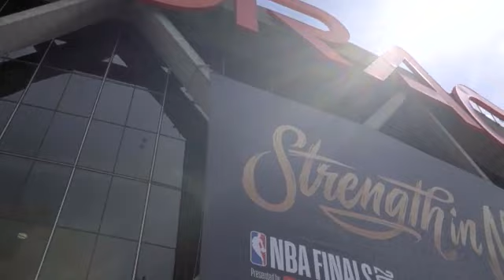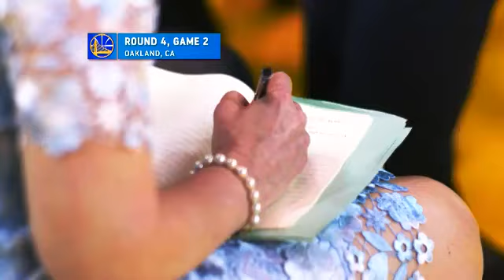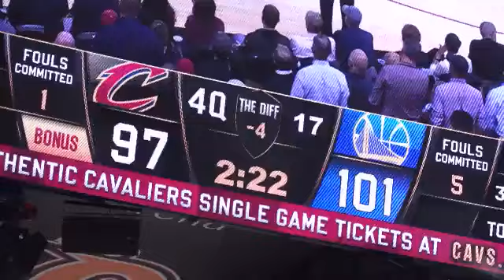2017-18 Champions Rewind: Golden Repeat, Episode 6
Looking back at Games One, Two and Three of the NBAFinals in this week's DubsRewind.